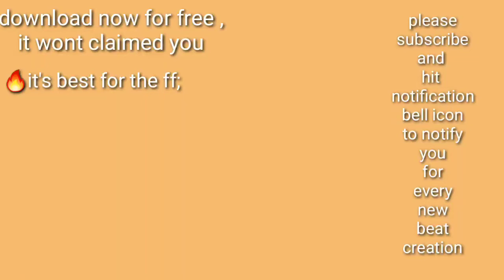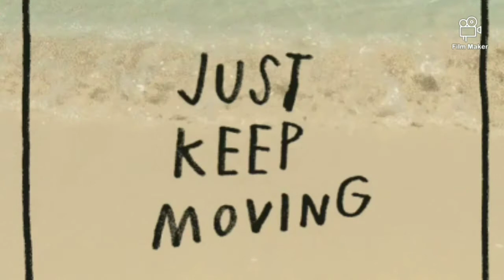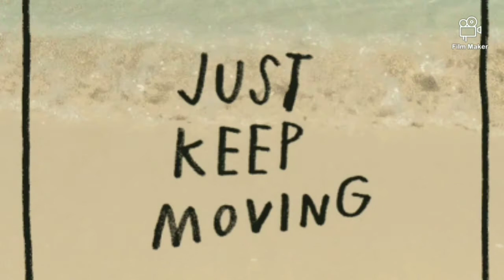BEAT 0004 for CONTENT CREATOR nocopyright itwontbeclaimed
👉audio backgrounds
👉techniques

🙏Please SUBSCRIBE, Hit the like button, click BELL 🛎 icon, SHARE, and leave a comment; For more energy and inspirations as my channel could create more, give and provide for your needs. 👍

*Paymaya
*Gcash